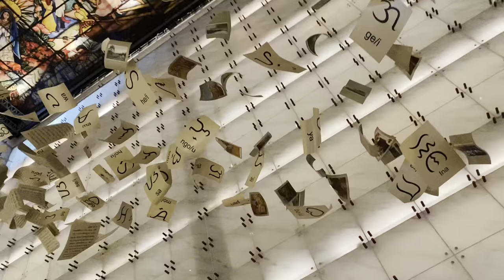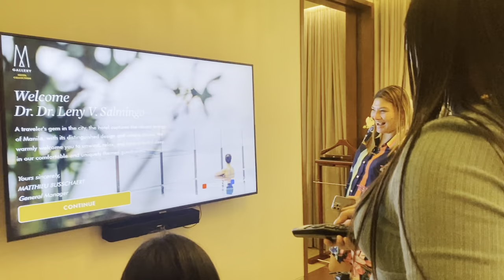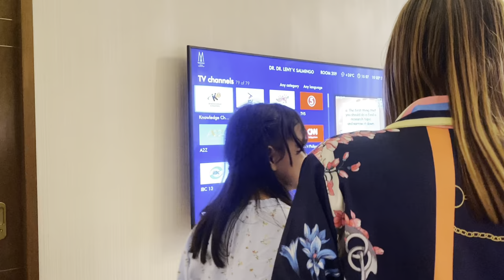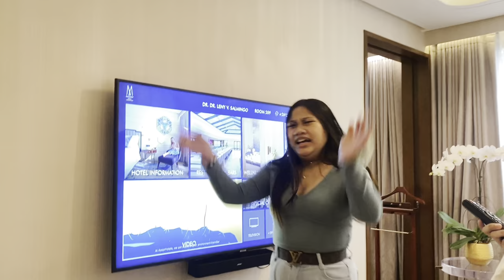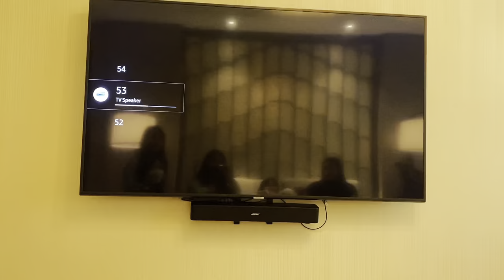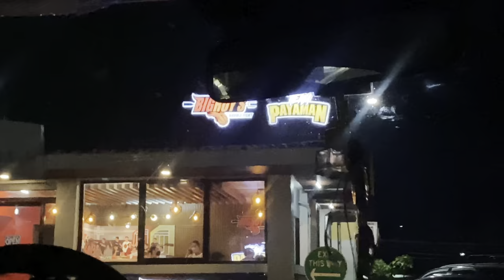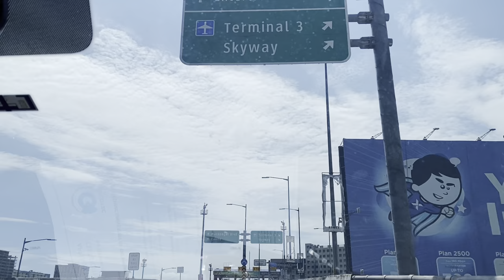ber - vlog 🎄short vacation at Admiral Hotel ⛅️ my sister’s birthday 🎂🎉🫶🏻 by LJ Salmingo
hi guys it’s been a long time since i have uploaded. Been busy because of academics and I go to school everyday. Hope that you will like this video!

♡︎ follow my archives acc in ig! @lilyss.png

☻︎ FAQ ☻︎
age: 14
from: santa rosa, laguna ph
camera : iphone 11 pro max
editing app : capcut & VN

it may be hard to move on but always remember that i’m always here, my love! 🤍
- lilyss